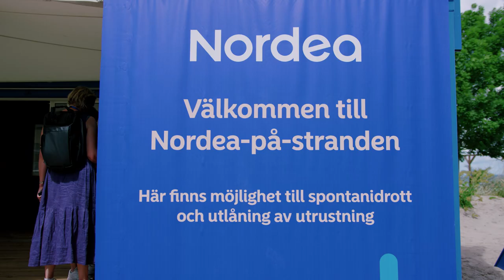Nordea Open After movie 2022